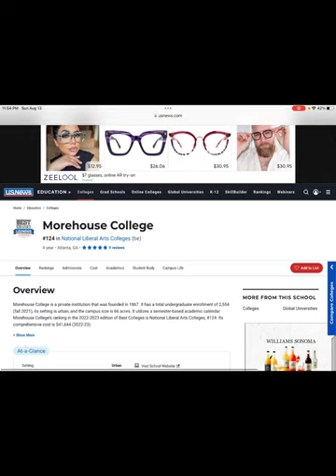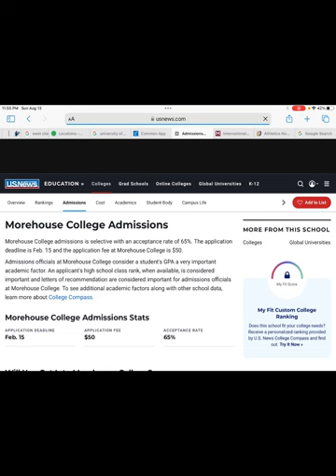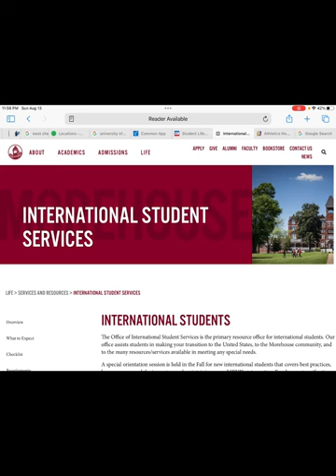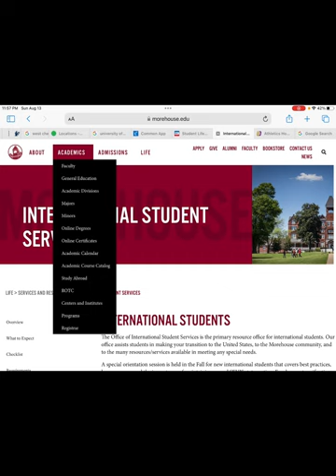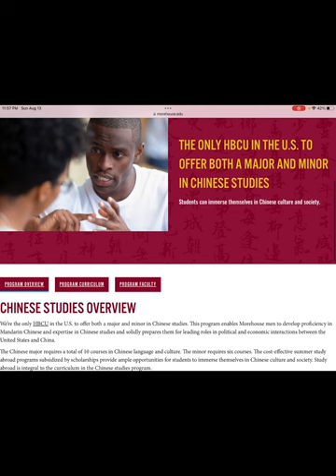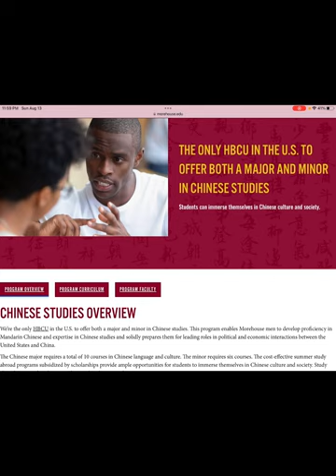Get Accepted Into Morehouse College Easily!!!